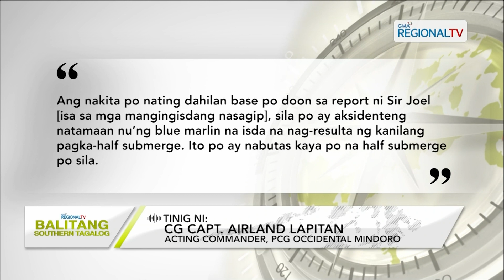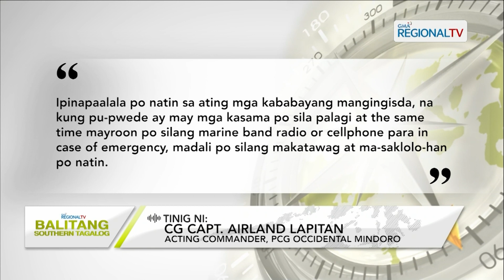Balitang Southern Tagalog: Dalawang mangingisda, nailigtas matapos lumubog ang kanilang bangka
Dalawang mangingisda, nailigtas matapos lumubog ang kanilang bangka sa dagat na sakop ng Lubang, Occidental Mindoro.